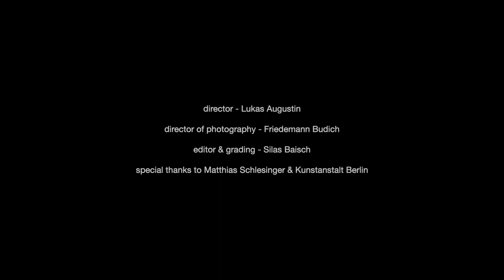AUSKLANG - Aufbruch (Official Video)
AUSKLANG - Aufbruch

Video Credits:
Director - Lukas Augustin
Director of photography - Friedemann Budich
Editor & grading - Silas Baisch
Special thanks to Matthias Schlesinger and Kunstanstalt Berlin

'Chronos' is the debut album of Berlin-based trio AUSKLANG. Presenting a perfect blend of ambient and post-rock music, Chronos traces all the veins of rock, from a grandiose ensemble sound of a cinematic soundtrack to the delicate natures of ambient soundscapes. Each song has its own pulse and signature, giving a new feeling each time.

'Chronos' is a reflection on our perception of time. Time is both guiding and limiting us. Music is a time-based art with clear structures yet holds the power to transmit a feeling of timelessness.

AUSKLANG creates that sentiment with layers of reverberating guitars and warm synth pads hovering over solid drums. The songs are taken from long sessions of improvisation and were later re-arranged and enhanced by additional tracks of piano, french horn and tape recordings.

Written and produced by AUSKLANG
Fabian Koppri - guitar, synth, piano
Simon Ansing - bass, synth, piano
Benjamin Sohn - drums, tapes, piano
French Horn on “Aufbruch” by Morris Kliphuis

Recorded at Studioboerne45, Berlin
Produced, mixed and mastered by Fabian Koppri
Co-Produced by Phil Chavez

This is PITP-V018 | MMXX
PITP.bandcamp.com